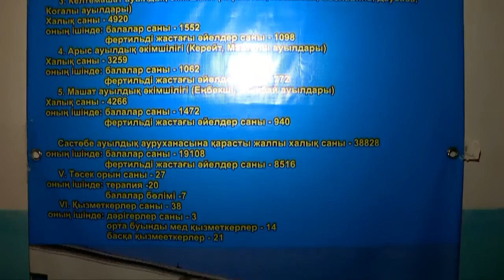Лечиться с риском для здоровья...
Жители поселка Сас-Тобе получают необходимое лечение в больнице, которая уже давно подлежит сносу. Састюбинцы на протяжении нескольких лет просят власти построить в поселке новую больницу. И, кажется, их жалобы были услышаны - новому зданию в поселке быть. О том, когда медицинское учреждение справит новоселье в нашем сюжете.